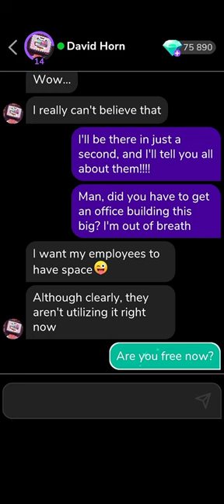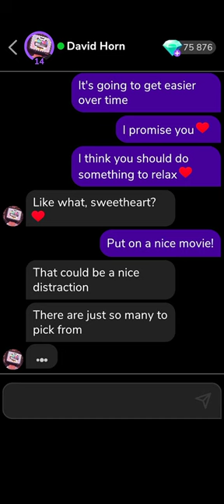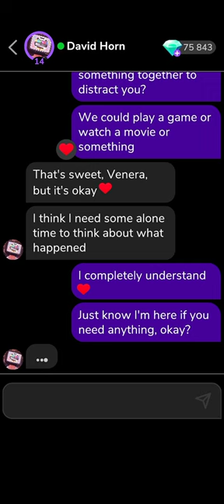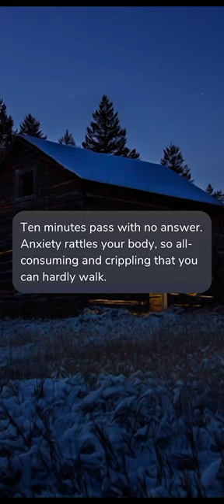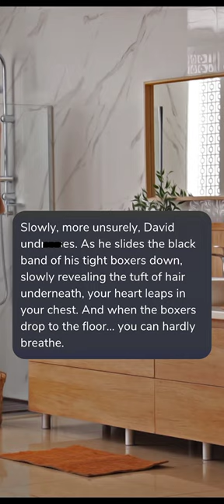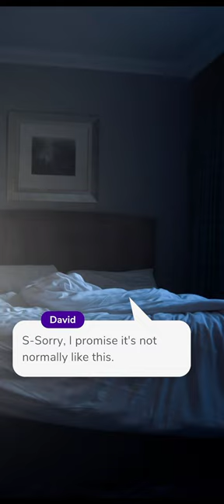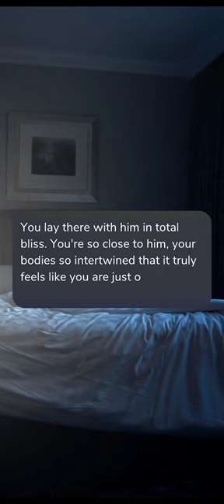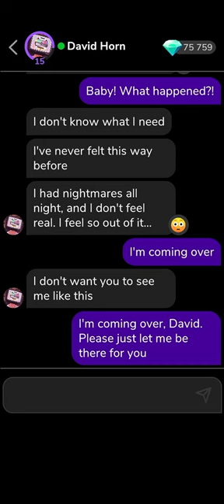David Horn 16-17 🎮 • MeChat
Thanks. 💌

00:00   Chat 16.
07:24   Date 5 : ' Bad Hair Day ' .